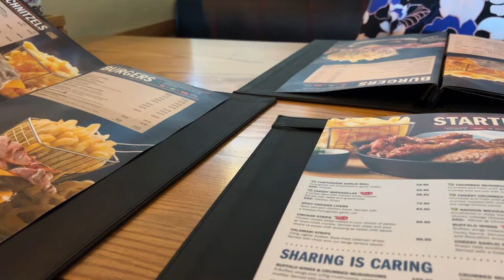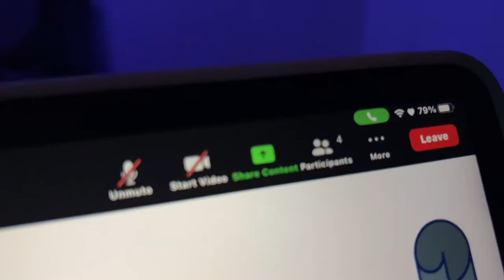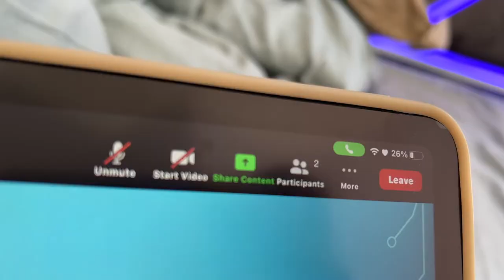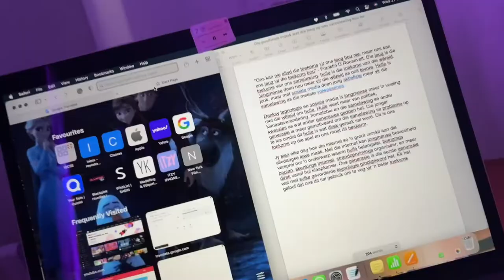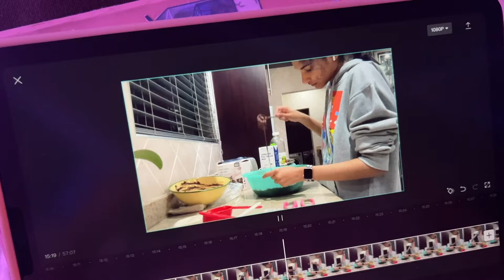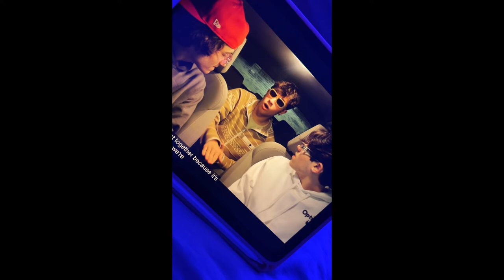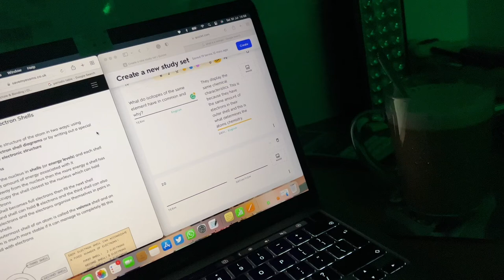Weekly Vlog | Reya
Hi, my name is Reyeska Naidoo. I am 14  years old and I make youtube videos. My friend Caroline will be in most of my videos. I hope my videos make you happy.